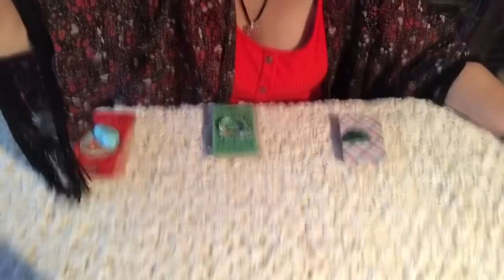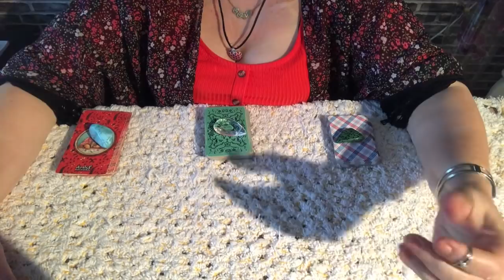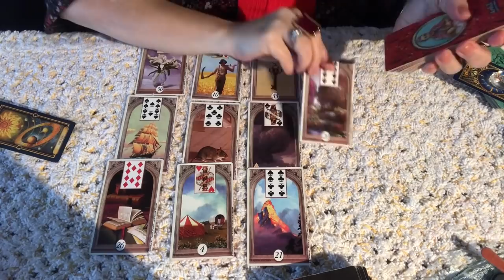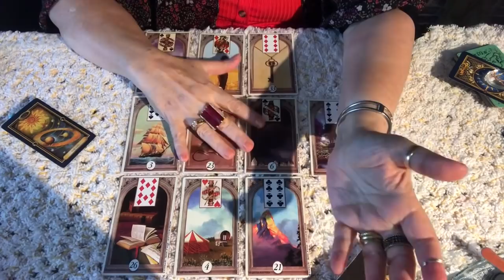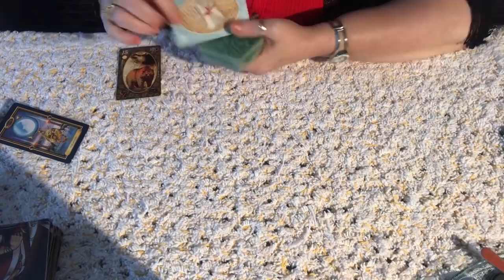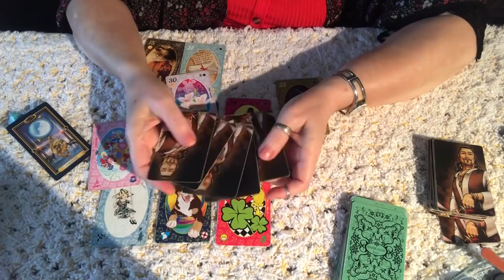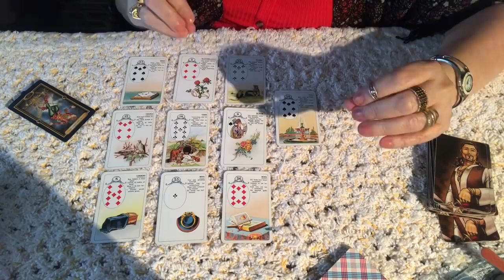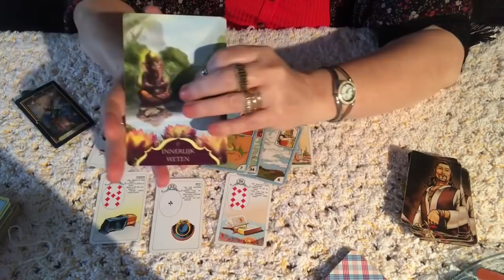Semana dos dias 20 a 26 de setembro no amor.💎🌞🌝⭐️whats#31641974258